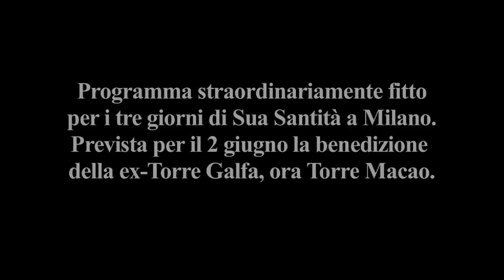MACAO-La visita del Santo Padre